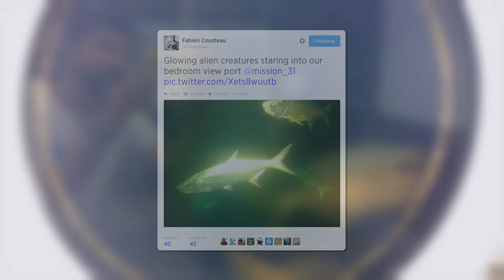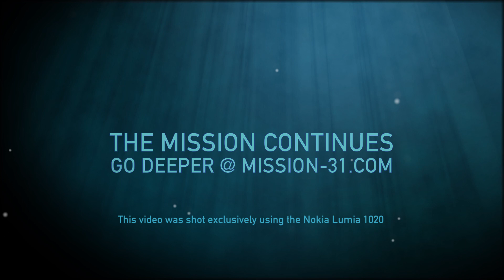MISSION 31 VIDEO DIARY FABIEN COUSTEAU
Fabien Cousteau is living for 31 days in the coolest inverted fishbowl in the world. Shot entirely on the Nokia Lumia 1020.

Learn more about Mission 31 and watch the live feeds

CREDITS:

Executive Producer- Fabien Cousteau
Producer/Editor- Marc Ostrick
Editor- Toby Wallwork
Camera- Kip Evans, Billy Snook
Graphics, Audio Mix, and Color Correction- Toby Wallwork
Production Coordinator- Saul Rosser

ABOUT MISSION 31:

Fabien Cousteau's Mission 31 will break new ground in ocean exploration and also coincides with the 50th anniversary of a monumental legacy left by his grandfather Jacques-Yves Cousteau, who is credited with creating the first ocean floor habitats for humans and leading a team of ocean explorers on the first attempt to live and work underwater aboard Conshelf Two. The ambitious 30-day living experiment in the Red Sea succeeded as the first effort in saturation diving, proving that it could be done without suffering any ill effects. Mission 31 will broaden the original Cousteau experiment by one full day, 30 more feet of saturation and will broadcast each moment on multiple channels exposing the world to the adventure, risk and mystique of what lies beneath. This will be the first time a mission of this length has taken place in the Aquarius lab, the only underwater marine habitat and lab in the world, located 9 miles off the coast of Key Largo, Fla., and operated by Florida International University.

The overarching theme for Mission 31 is the human-ocean connection within the lens of exploration and discovery. Three main topics will be highlighted throughout Mission 31: climate change and the related challenges of ocean acidification; ocean pollution with an emphasis on the effects of plastics; and overconsumption of resources with specific focus on the decline of biodiversity.